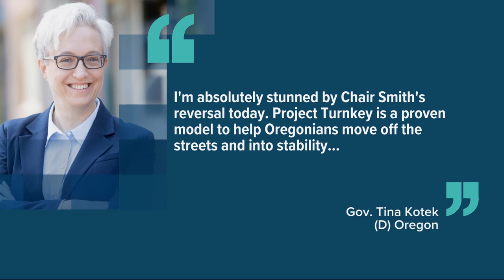Why did Clackamas County chair Tootie Smith change her vote on transitional housing?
KGW spoke with Smith to get a clearer picture of why she reversed her tie-breaking vote on the “Project Turnkey” concept. Here’s what she had to say.